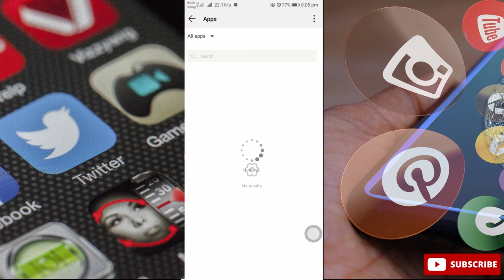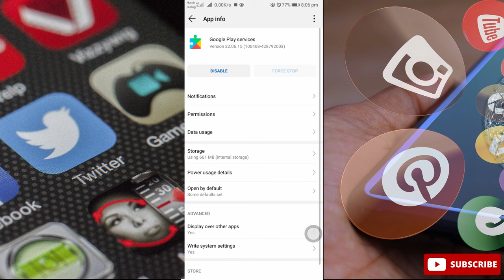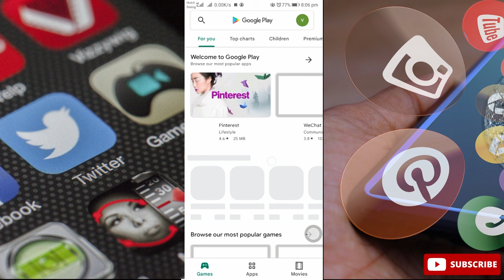Fix installed apps not showing in home screen in mobile Tamil | VividTech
In this video i am going to show you how to fix apps not showing in home screen in mobile eqsy steps slove explain in tamil